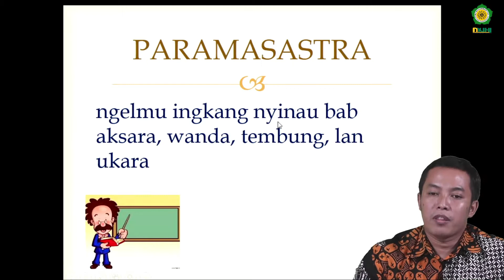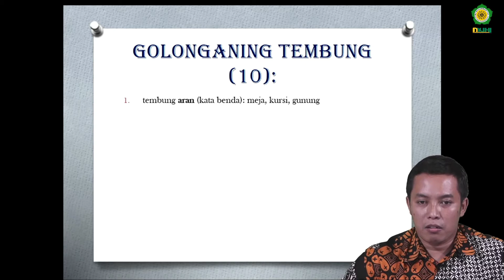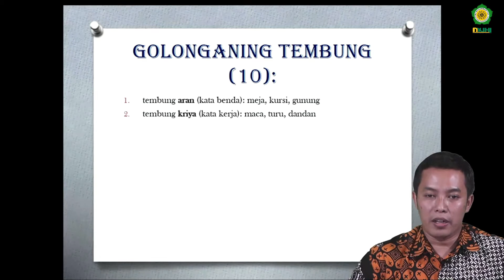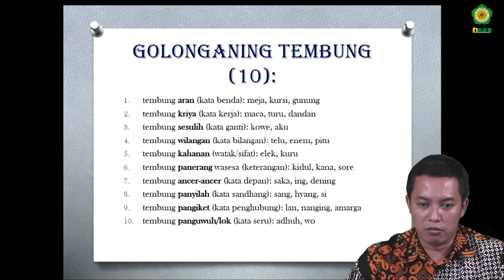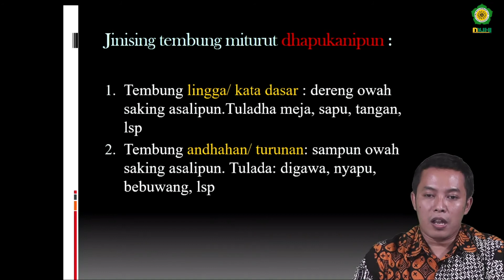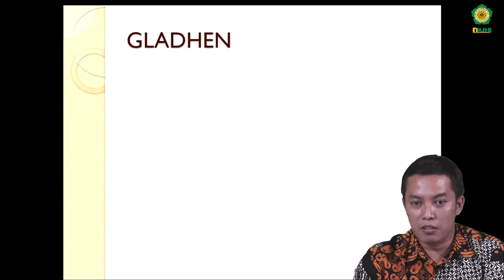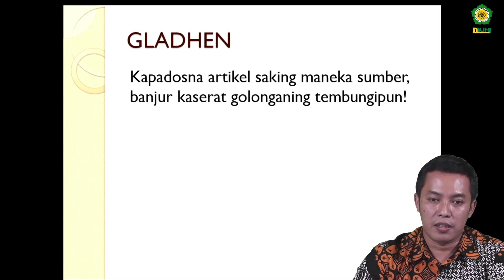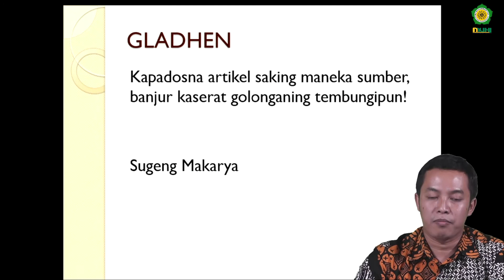BAHASA JAWA KELAS XI - ARTIKEL PARAMASASTRA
BAHASA JAWA KELAS XI - ARTIKEL PARAMASASTRA OLEH ARIS HIDAYAT, S.Pd